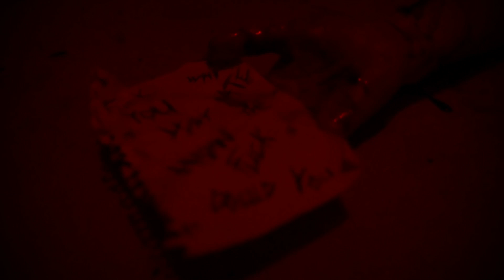whxami - blame // fck break ups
- blame // fck break ups -  Official Music Video
video directed by Blanco Pages
performed by whxami